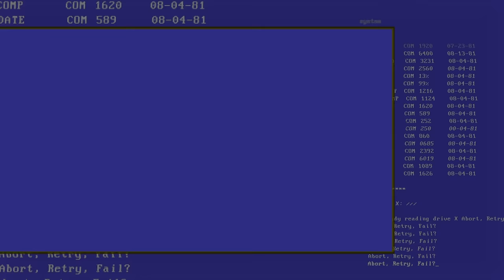#351: Van A naar B met Speelgoed [OPDRACHT]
Jullie hebben bepaald dat wij weer eens van A naar B in een rechte lijn moeten gaan. Dit keer met als handicap: KINDERSPEELGOED!

Vind jij ook dat JACHTSEIZOEN de Televizier Beste Online Serie moet winnen?

Wil jij het tegen ons opnemen in een nieuw seizoen van ROADTRIPPERS en je avonturen terugzien op IGTV? Verzamel 2 van je beste vrienden en geef je op